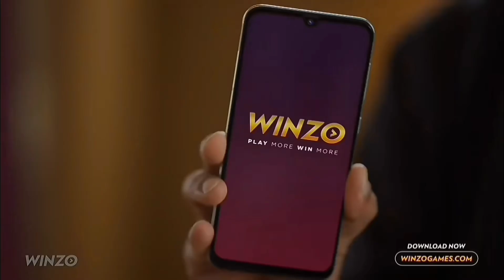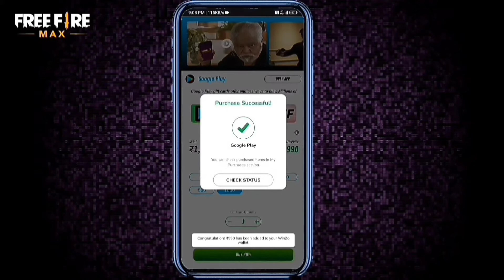FREE FIRE INDIA🇮🇳 DIWALI REWARDS 2023 || DIWALI NEW EVENT FREE FIRE INDIA🇮🇳 STORE GAMING